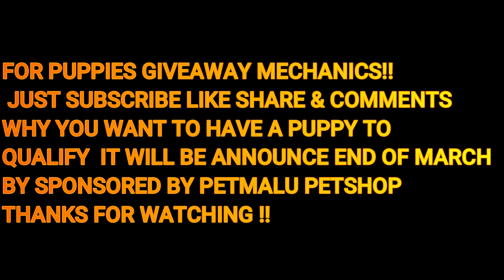ARRANQUE UPDATE : PETMALU PETSHOP ANGDAMING BAGO PERO BAGSAK PRESYO ULIT KAHIT BAGONG DELIVER LANG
ARRANQUE UPDATE : PETMALU PETSHOP ANGDAMING BAGO PERO BAGSAK PRESYO ULIT MGA CHOW CHOW HUSKY SHITZU POMERENIAN LABRADOR POODLE SAINT BERNARD PINAGKAKAGULUHAN  MECHANIC'S FOR PET GIVE AWAY JUST SUBSCRIBE LIKE SHARE & COMMENTS LANG WHY YOU WANT TO HAVE A PUPPY ? TO QUALIFY SA MGA VIDEO NG PETMALU PETSHOP